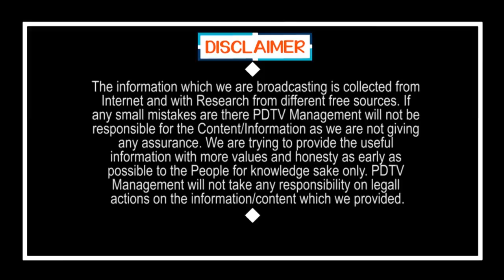వర్ల రామయ్యకు బూతులతో గట్టి వార్నింగ్ ఇచ్చిన వైసీపీ నాయకుడు | YCP Leader fire on Varla Ramaiah